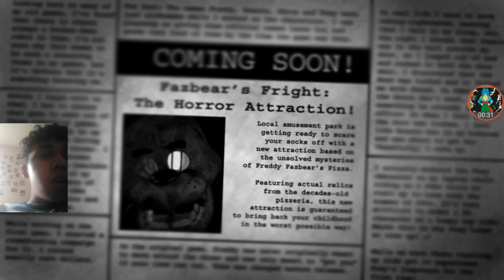Night 1 was easy... But WHAT THE FUCK WAS THAT THING?!? SSJ5G playz FNaF 3 #1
Night one was easy... Took me a while to remember what I'm to do... Too scared.